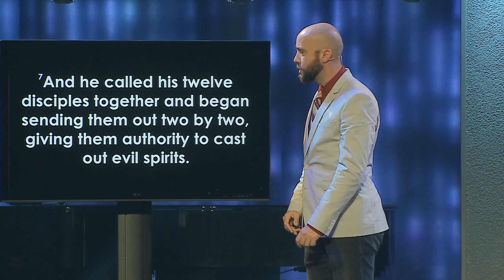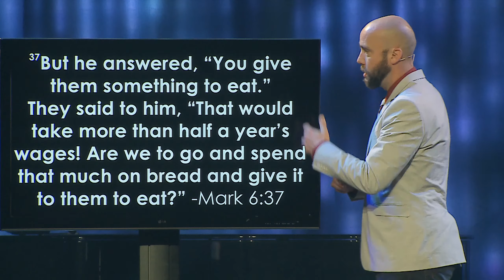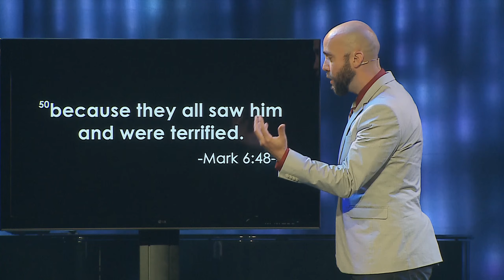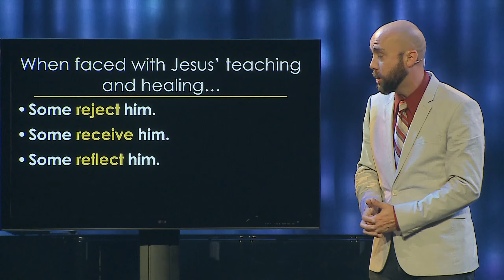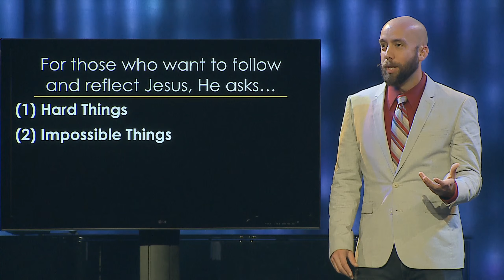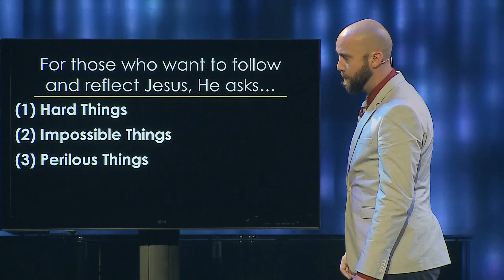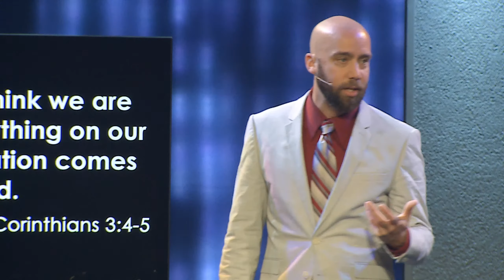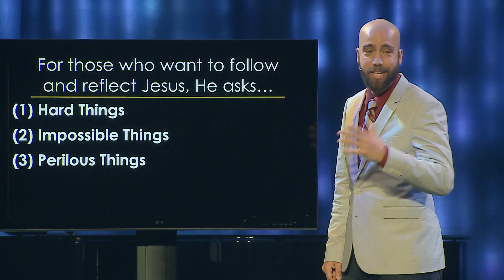Message | Shook - Episode 06. (Mark 6:7-56)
October 27, 2019 | Doug Mauss
We expect an all-powerful god to use his might and divine power to achieve his will. Yet Jesus unexpectedly chose to include broken, imperfect human beings as a part of his divine saving work.